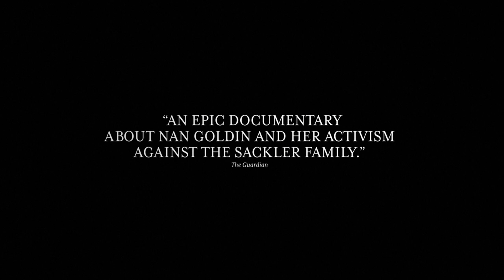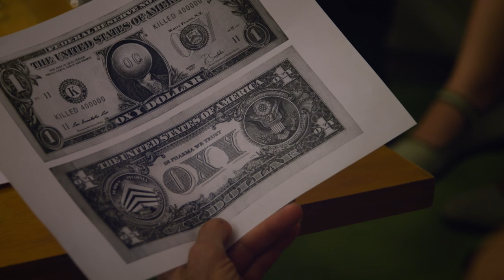All the Beauty and the Bloodshed - Official Trailer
Directed by Academy Award-winning filmmaker Laura Poitras, All the Beauty and the Bloodshed is an epic, emotional and interconnected story about internationally renowned artist and activist Nan Goldin told through her slideshows, intimate interviews, ground-breaking photography, and rare footage of her personal fight to hold the Sackler family accountable for the overdose crisis.